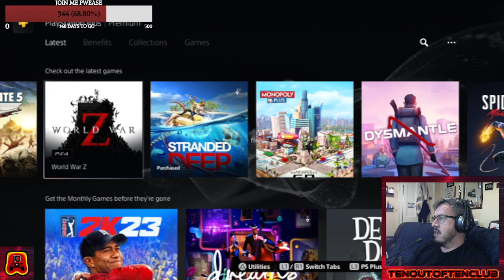The Pedestrian - WALKING PACE - Part 2 Final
What a jaunt through fun

This channel is part of the TenOutOtenClub Network

I now use the tikety tok